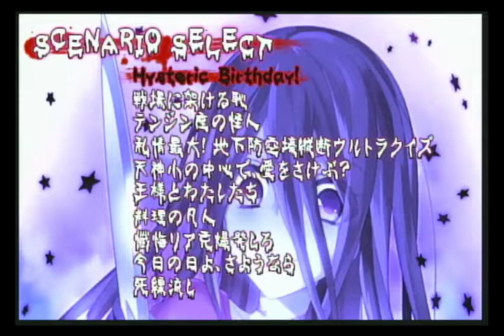♯おまけ編1天神小学校で「ラブコメ」？！一体どうなるか分からない（実況）コープスパーティーサチコの恋愛遊戯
説明固い友情の4人そして・・・！！